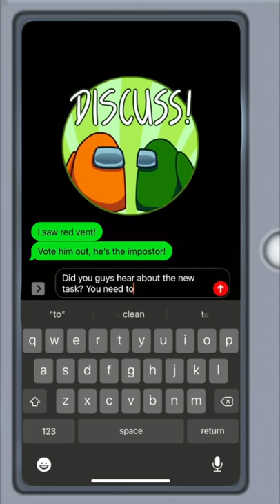Among Us in HD (Part 35) CLEANING THE VENTS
"Among Us" is a popular video game in which a group of colorful, armless astronauts work on a spaceship, accompanied by an "Impostor" who is a shape-shifting alien.  The Impostor (who looks identical to the other players) kills off the crew members one-by-one.  After each death, the crew has an opportunity to vote one member off the ship, launching them into space to perish in hopes of getting rid of the Impostor.  Impostors have the unique ability to travel though a vent system on the spaceship, but must do so without being seen by other players - this puts them at immediate risk of being identified as the Imposter.